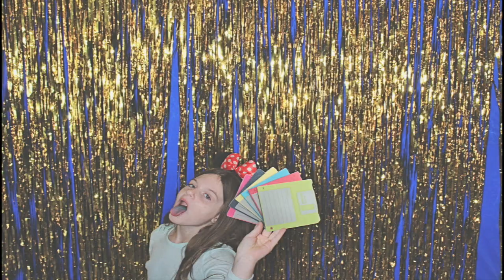11-7-20 Atlanta Gwinnett Environmental and Heritage Center - BerrytoJones Wedding - Robot Booth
Robot Booth was at the Gwinnett Environmental and Heritage Center for Berry-Jones Wedding, and it was a blast! Look for the gallery link below to see all the pictures taken and get free downloads of your favorite shots!